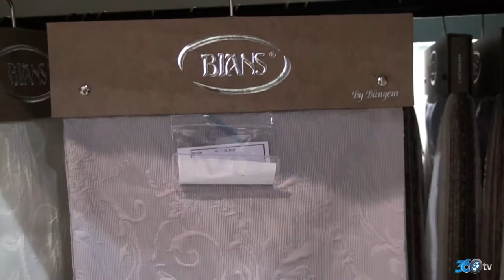Bünyem Tekstil - Evteks 2016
Bünyem tekstil için Evteks 2016 fuarında yapmış olduğumuz fuar tanıtım filmi